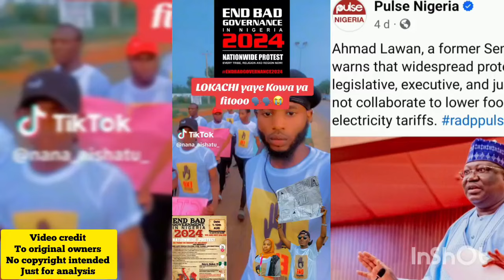Hardship Protest in Nigeria 29th July 2024. THE NORTHERNERS & IGBOS TAKE A STAND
Popular social media activist, Martins Vincent Otse, better known as Verydarkman has issued a call for a nationwide protest across Nigeria over the ongoing economic hardship.
The announcement of the national protest was made through his Instagram page as he implored the youths to storm out in mass on 29th of July and 5th of August to pour their frustration on the government..

The activist expressed dissatisfaction with the administration of Asiwaju Bola Ahmed Tinubu. The activist criticized the current government, highlighting the rising costs of foodstuffs, transportation, and rent, while salaries remain insufficient and are often delayed.